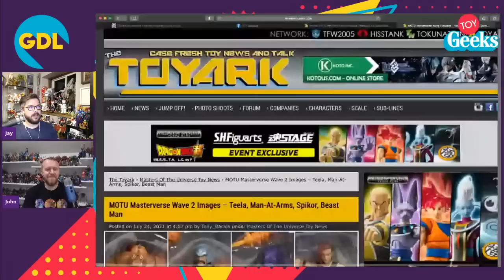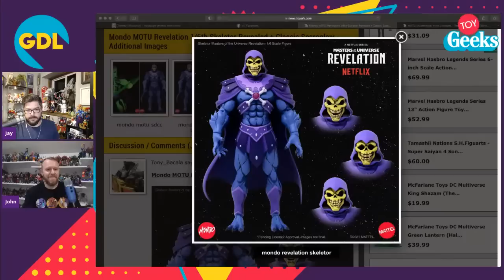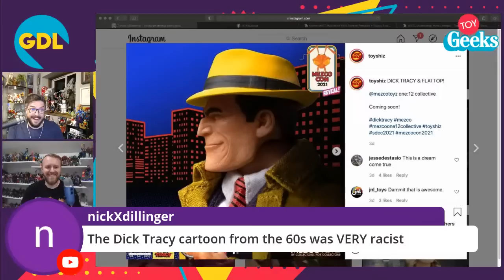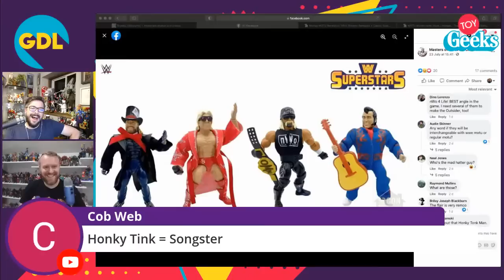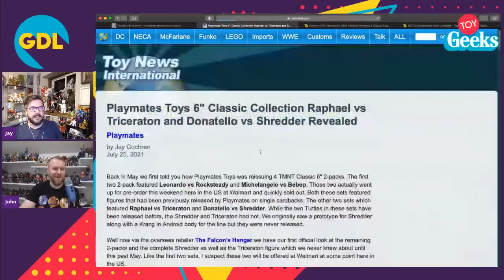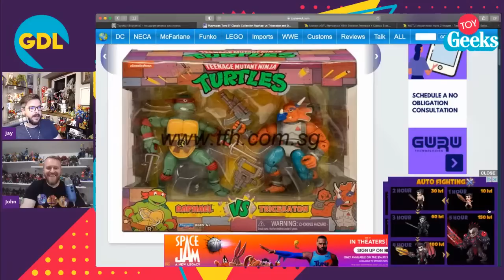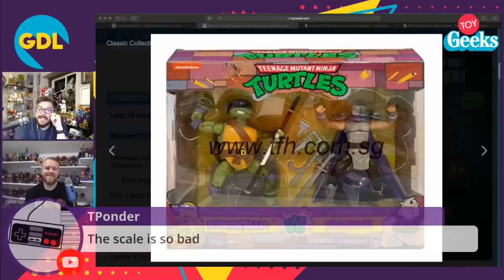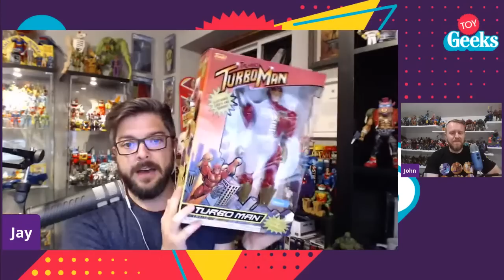MOTU Revelation Wave 2 Revealed!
Join John and Jay as they discuss the latest in toy news like the first pictures of Wave 2 of Mattel's Masters of the Universe Revelation Masterverse figures!